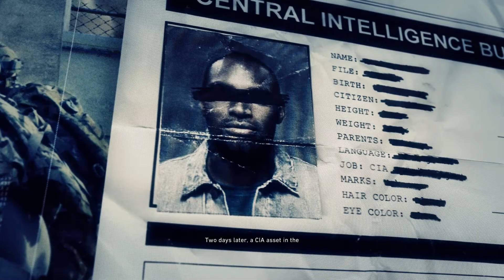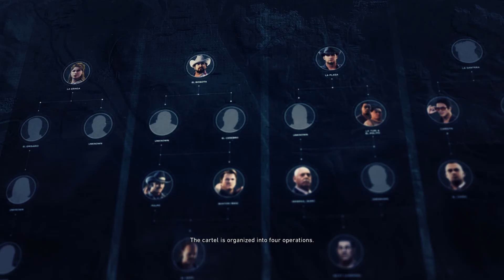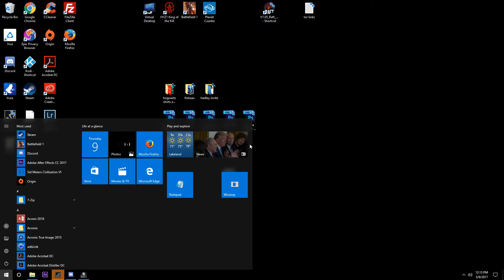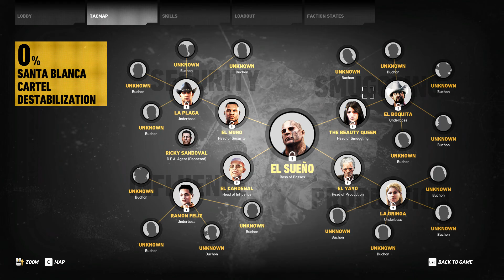Ghost Recon Wildlands - Intro and Character Creation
Part 1. Intro and Character Creation. No commentary.